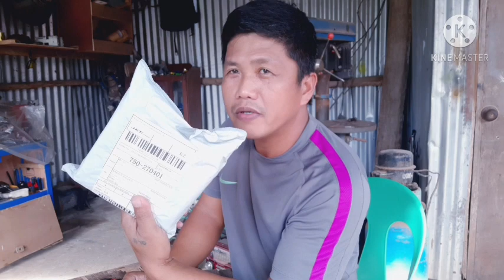unboxing sa bago nating regalong knurling tools at testing natin...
AMAG